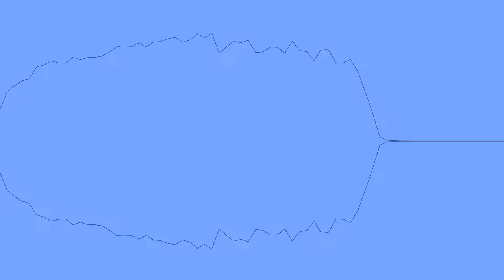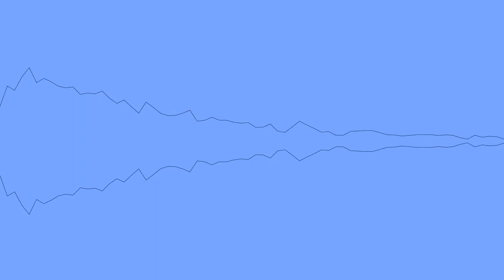[lofi hip-hop beats] Artificial.Music - And So It Begins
chill to some lofi hip-hop beats